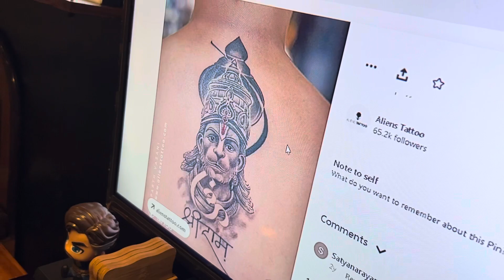Back tattoo | Trending tattoos | Latest tattoo designs | 2023